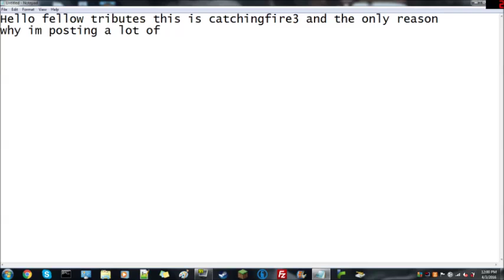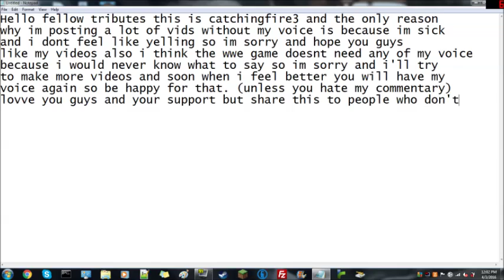Update and apology sorry :3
Update on why my voice is not on video and a little extra thing is that if i yell to loud or strain my voice it starts hurting and ive been sick for over a week now